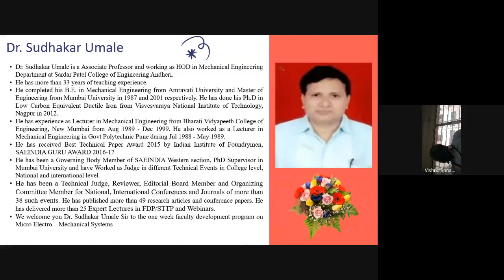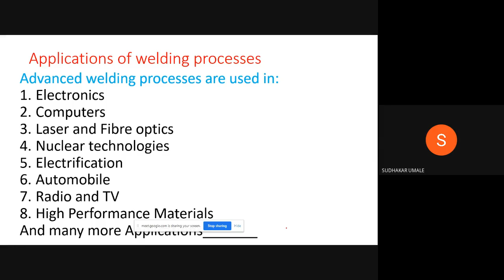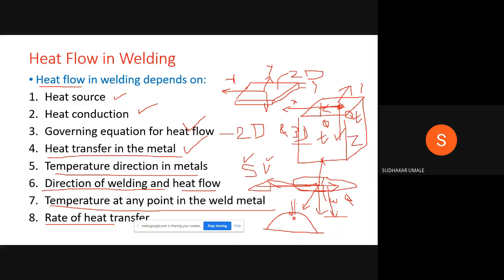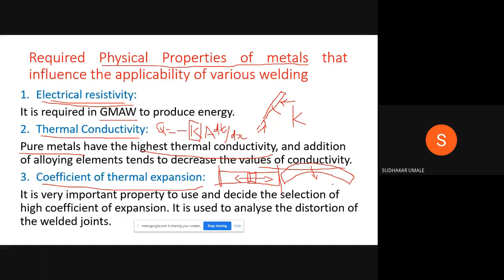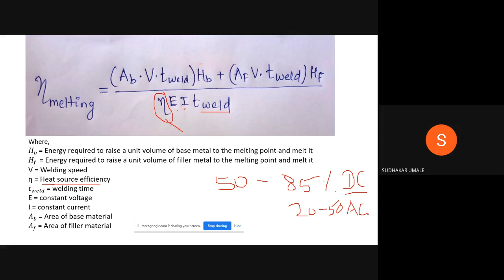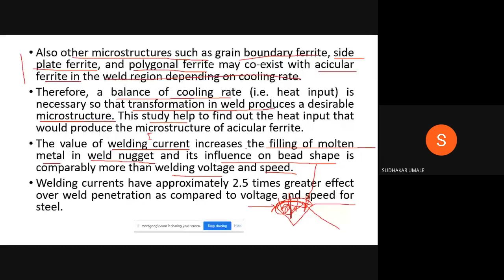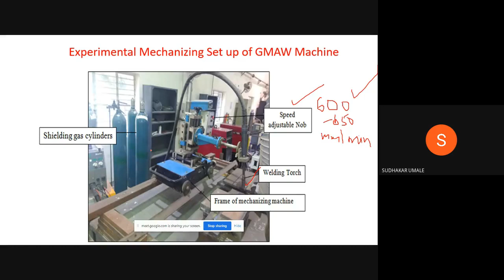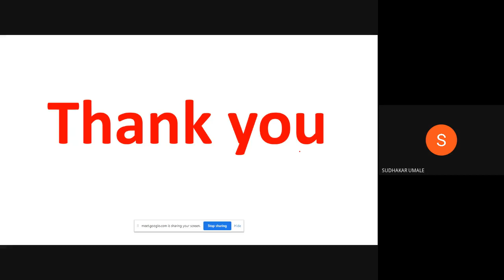Welding Aspects in MEMS: Dr. Sudhakar Umale (SPCE Mumbai)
Session 15

Speaker: Dr. Sudhakar Umale (SPCE Mumbai)
Topic: Welding Aspects in MEMS
Convener: Dr. Kiran S. Bhole
Organizing Institute: Sardar Patel College of Engineering Andheri , Mumbai